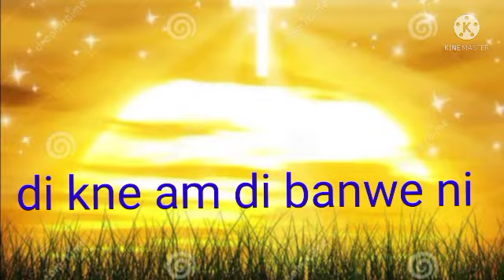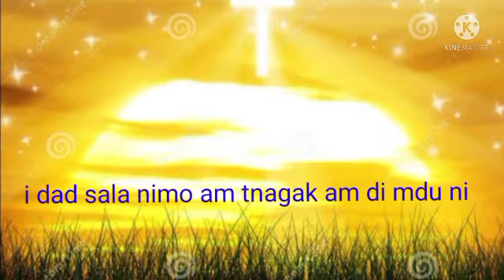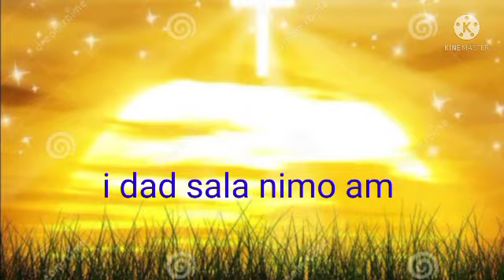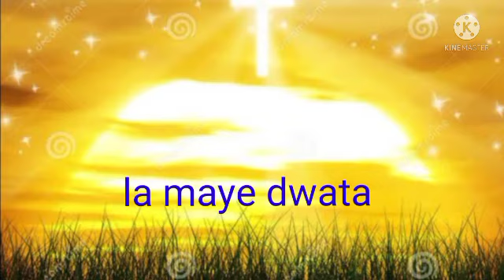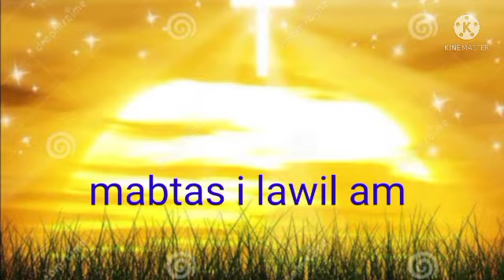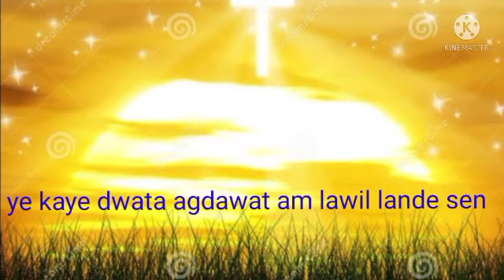MABTAS I LAWIL By: Ptr. Mario Guimba